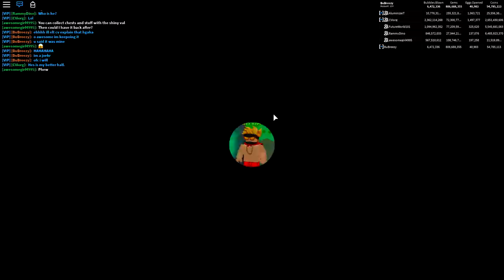I GOT A *SHINY* HONEYCOMB BEE AND THEN SOMETHING CRAZY HAPPENED IN ROBLOX BUBBLEGUM SIMULATOR!!!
Today its a BEE AND RUBBER DUCKY SPECIAL where i meet the king of bees who trades me an incredible pet

--Credits--

Music & Sounds:
Epidemic Sounds